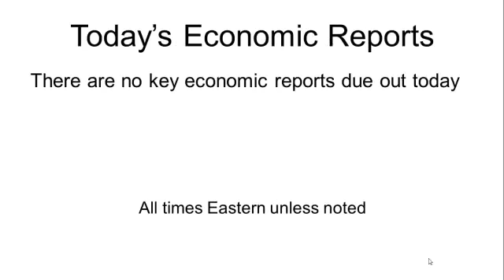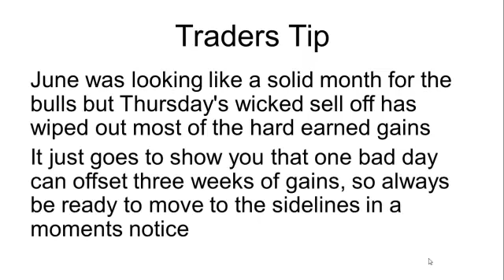Invested Central Market Minute - June 22, 2012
The bulls were feeling good after holding the line Wednesday post Fed announcement. The market was set to move up higher but the woeful Philadelphia Fed report set the big sell off in motion. In the process, the bears inflicted technical damage, with the S&P closing below both its 20 and 50 day moving averages. The bulls best turn things around quickly here or risk further selling with 1314 acting as the next level of support.